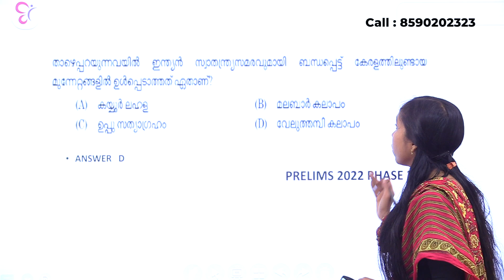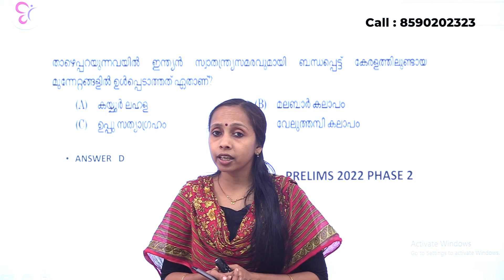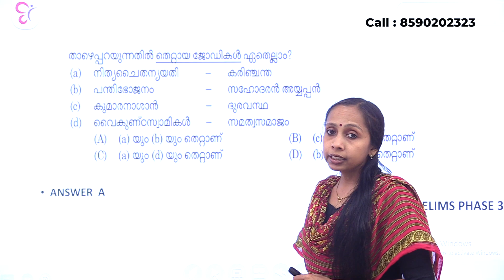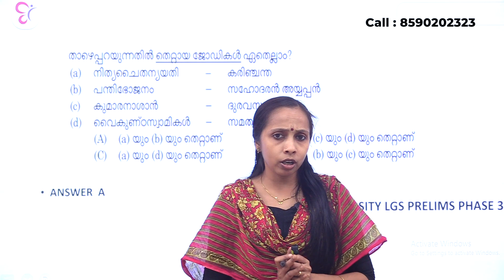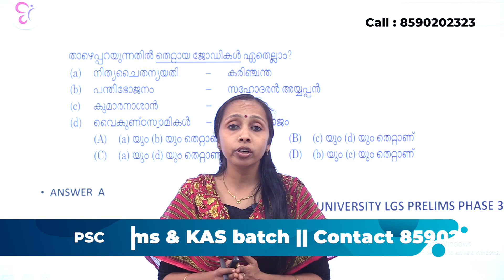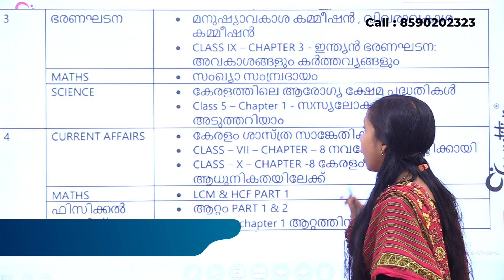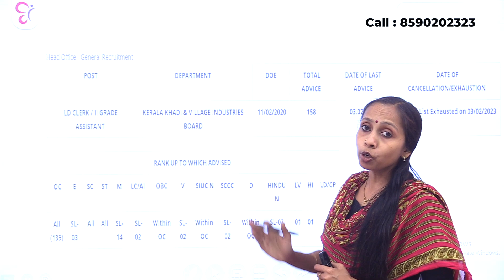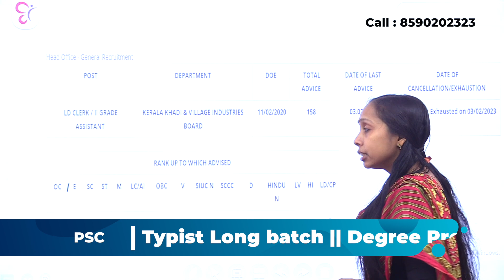ഖാദി ബോർഡ് LDC - 25 ദിവസം 25 മണിക്കൂർ എങ്ങനെ പഠിച്ചു തീർക്കാം.? | Free study plan - psc exams 2023